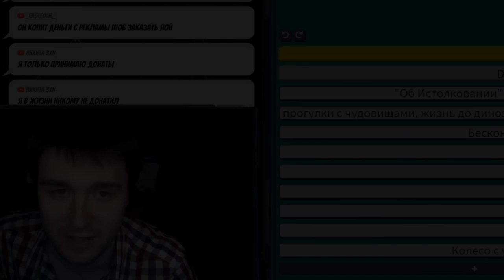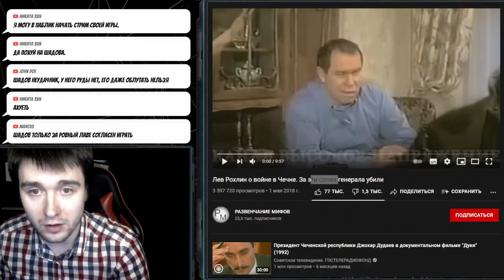Как Шадов в Готику 1 играл...